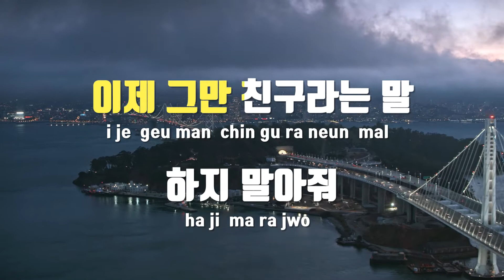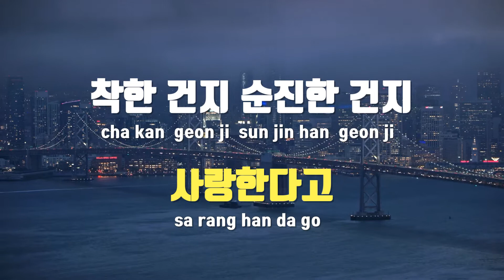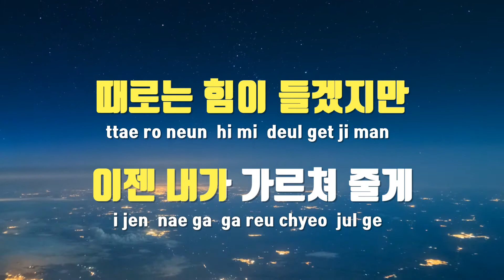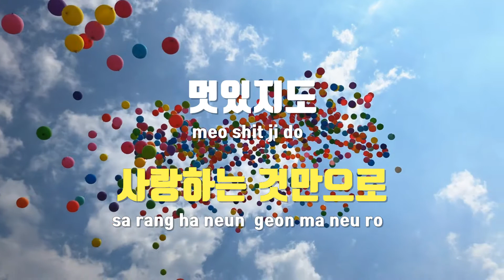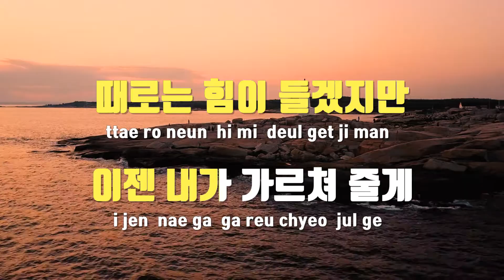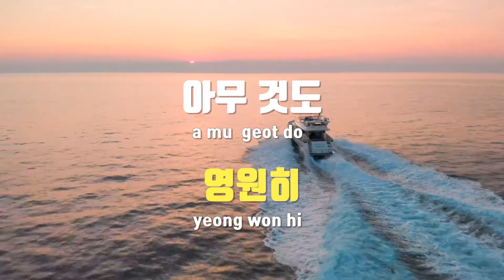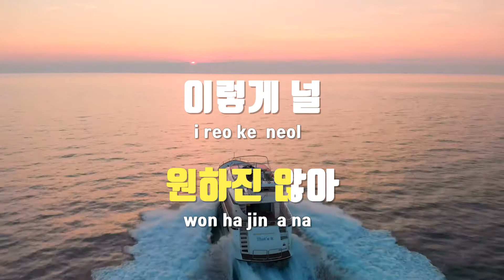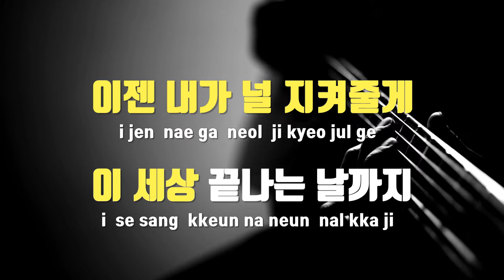[TJ노래방] 내여자친구가되어줄래 - Natural / TJ Karaoke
내여자친구가되어줄래  --  Natural